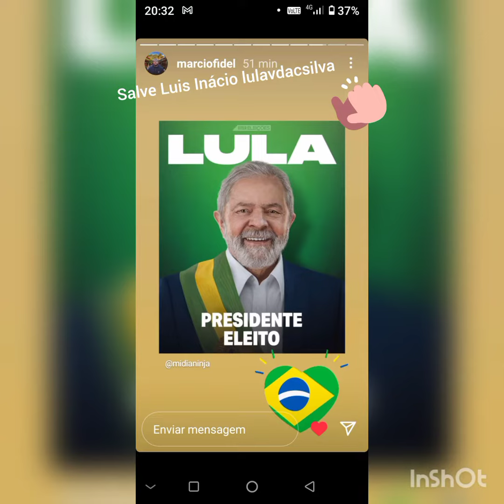30 de outubro de 2022